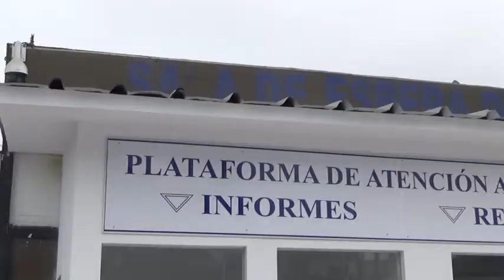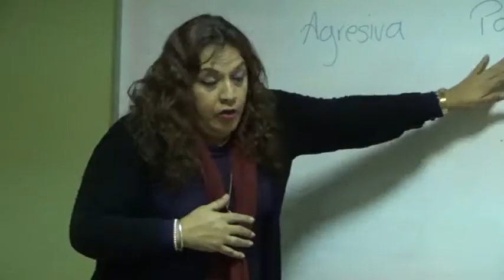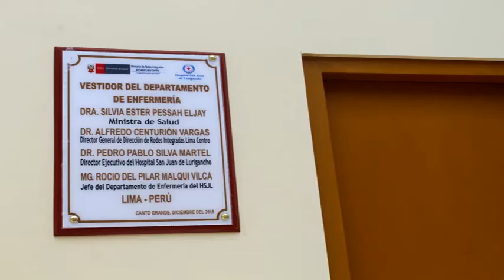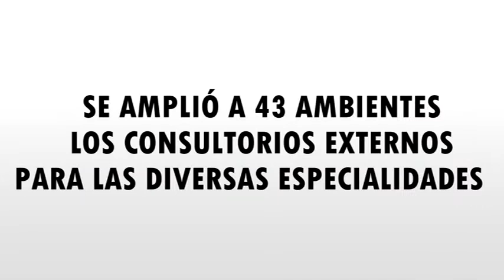GESTIÓN 2018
La gestión 2018 del Dr. Pedro Silva Martel, director ejecutivo del Hospital San Juan de Lurigancho, tuvo como ejes principales:
* Mejoramiento de la infraestructura.
* Inauguración de obras de vanguardia.
*Fortalecimiento de las campañas de salud.
*Fortalecimiento de la lactancia materna.
* Mejoramiento a la calidad de la atención
* Ampliación a 43 ambientes de los consultorios externos
* Ampliación del horario de atención en el módulo de citas - 24 horas
* Eliminación de gran parte del desmonte de la cochera del hospital San Juan de Lurigancho.

Asimismo en el 2019 se continuará trabajando para mejorar la atención especializada de los pacientes.

Hospital San Juan de Lurigancho